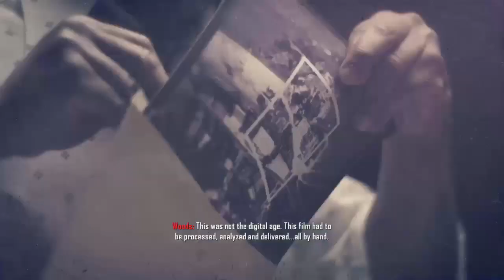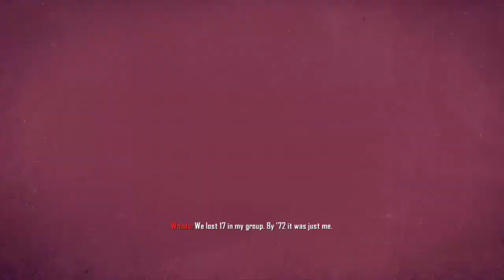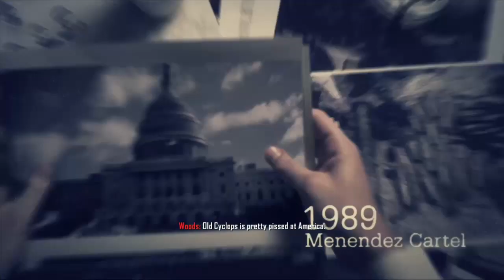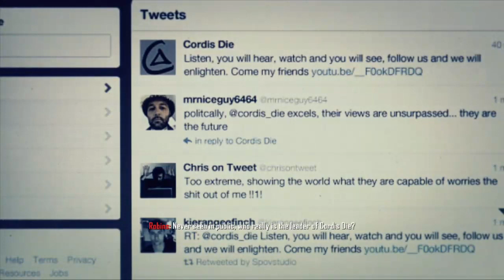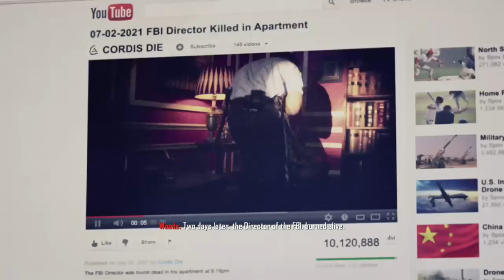CALL OF DUTY: BLACK OPS 2 - PART 1 - RESCUE MISSION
Hey, guys. I hope you liked this video/stream. What's that? you want updates on me and my streams/videos?